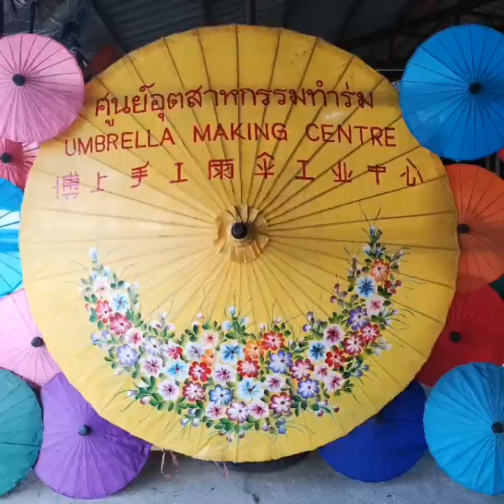How to make the bamboo umbrella. by Umbrella Making Centre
Traditional bamboo umbrella is the slow handmade from the heart and soul of local craftsmen and craftswoman who learn from their families. Generations to generations for over 200 years.
Umbrella Making Centre is the center of the umbrella experts who came from 8 villages and they've different skills of each part.